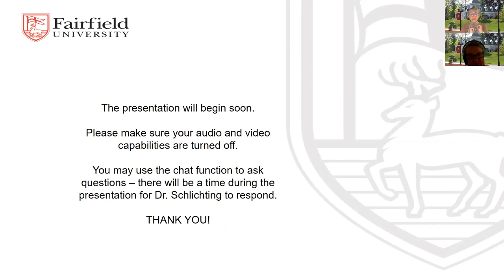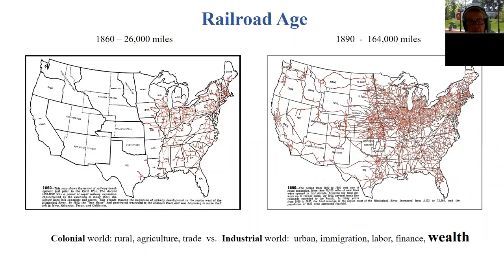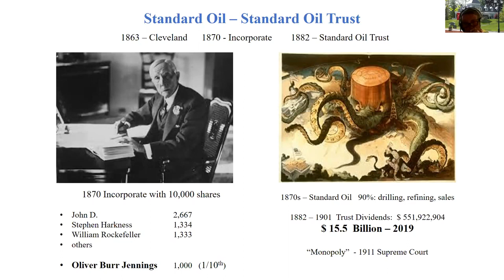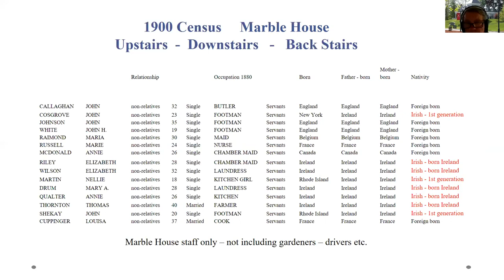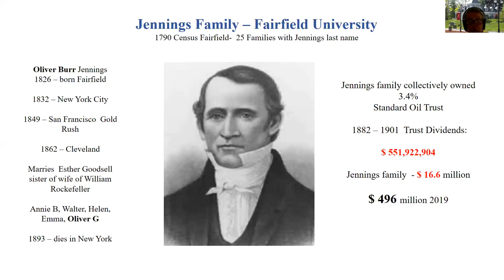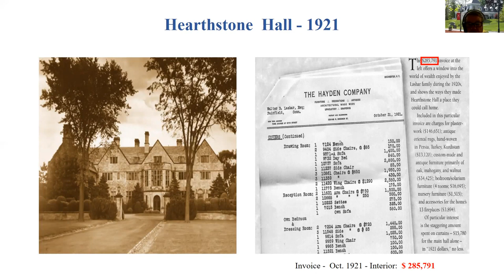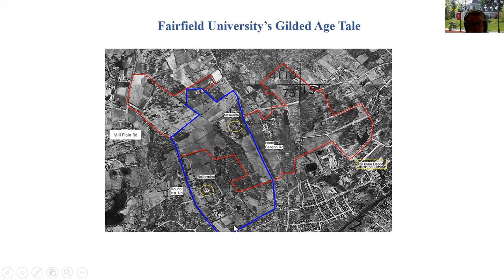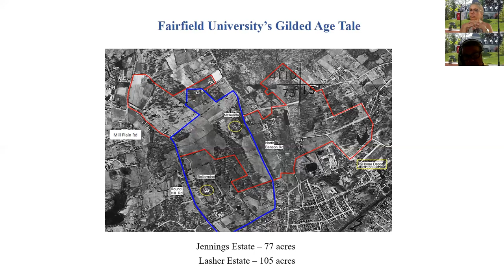A Gilded Age Tale - NYC to Newport with Dr. Kurt Schlichting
Accompany Dr. Kurt Schlichting ‘70 through history on a virtual tour from New York City to Newport, R.I. and Fairfield, Conn. in his "A Gilded Age Tale" presentation.

Sociology professor and alumnus Kurt C. Schlichting, PhD, the E. Gerald Corrigan ’63 Chair in Humanities and Social Sciences at Fairfield University, takes guests back to the Gilded Age of American history on a virtual journey from New York City to Newport, R.I. and Fairfield, Conn. in "A Gilded Age Tale."

"Gilded Age" is a term that describes the tumultuous years between the Civil War and the turn of the twentieth century. The great burst of industrial activity and corporate growth that characterized this period from the late 1870s until 1900 was presided over by a collection of colorful and energetic entrepreneurs who became known alternatively as "captains of industry" and "robber barons." In his engaging virtual presentation, Dr. Schlichting highlights many of these tycoons, their social and economic impact on society, and how they influenced the development and character of New York City, Newport, and Fairfield, through the architecture of their time.